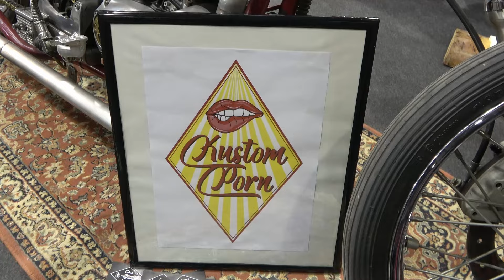Eternal City Village at Motor Bike Expo 2024 + MBE Girl Gloria La Malfa Fancam. Like n Subscribe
Eternal City Village

Custom Motorcycles

Harley Davidson

Motor Bike Expo 2024

Racing Model Fancam  + MBE Girls -